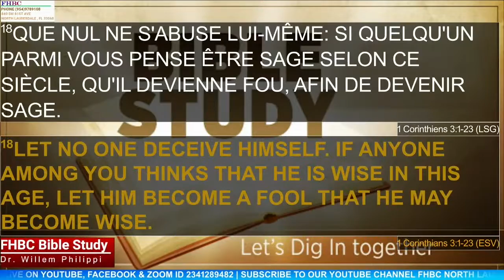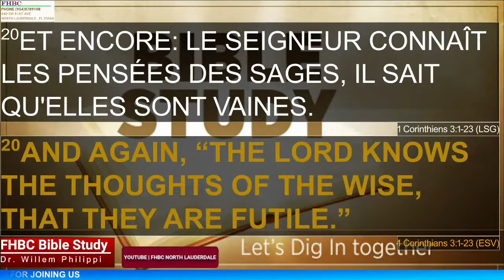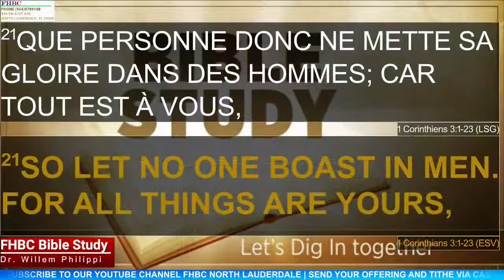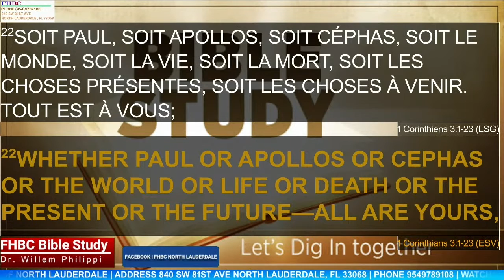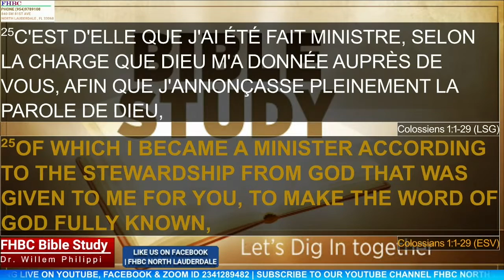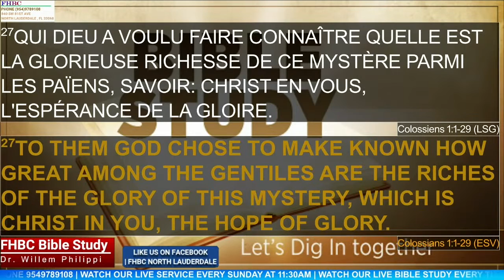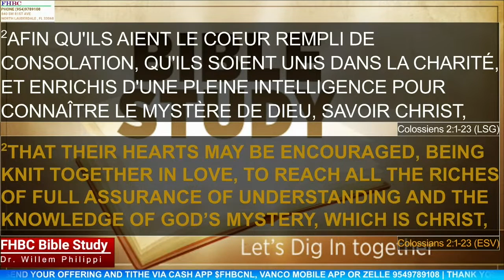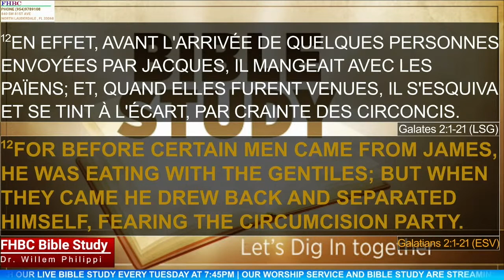STUDY THE BIBLE WITH DR. WILLEM PHILIPPI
Bible Study
Thank You! and May God Bless you.

Round Table With Dr. Willem Philippi